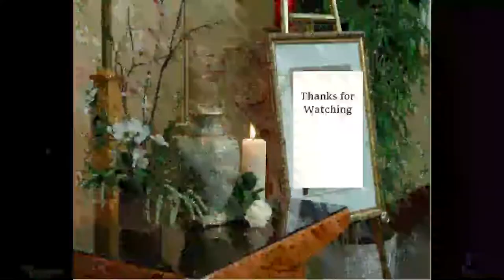Don't be ashamed for quitting your job